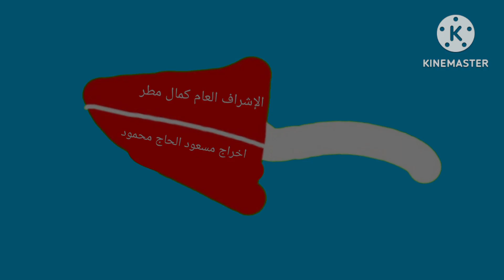طيرنا هالطيارة - كنان مطر | قناة سيان